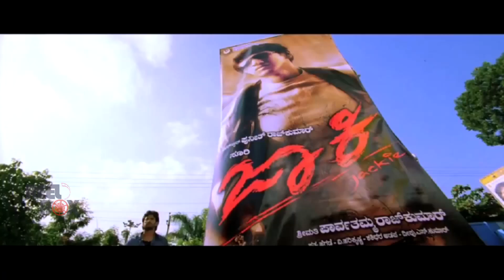Madarangi Kannada Movie Trailer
Lead Hero: Sunil Nagappa
Lead Heroine: Sushma Raj
Music Director: Anoop Seelin